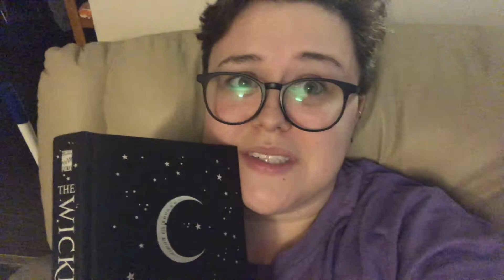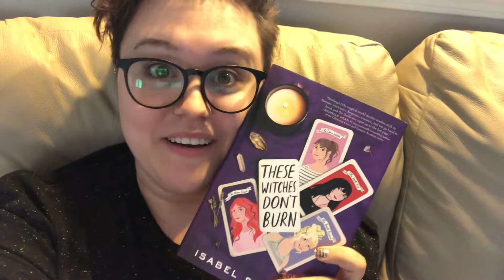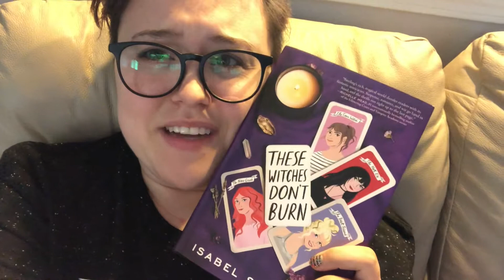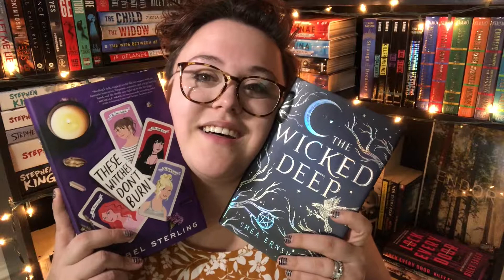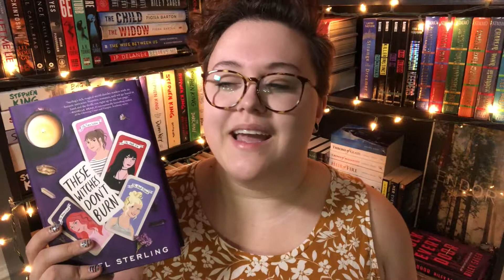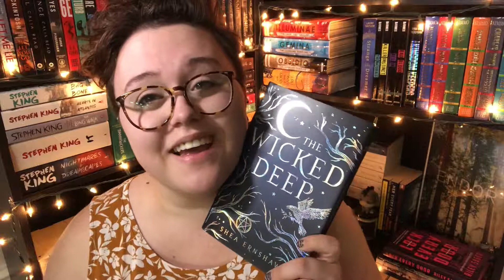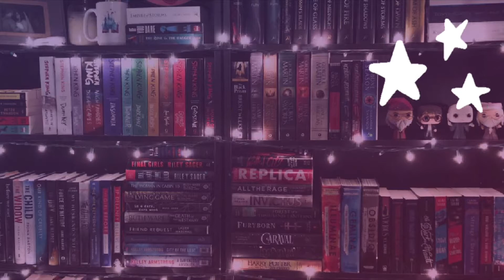VLOG | I Read THREE Witchy Books in ONE DAY!